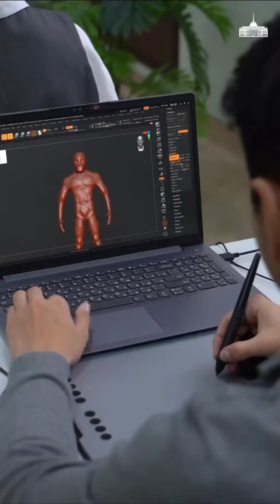Рабочая поездка Президента в Актюбинскую область